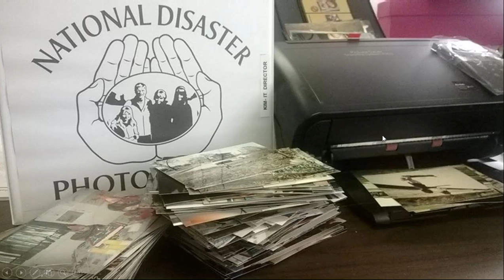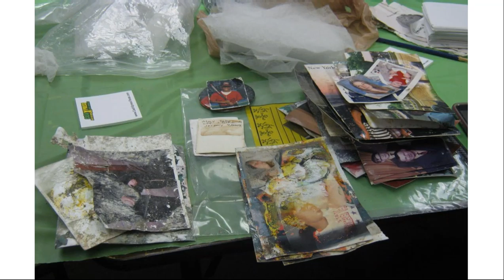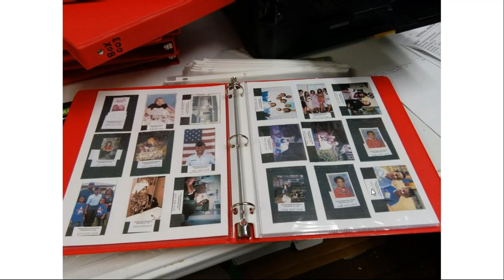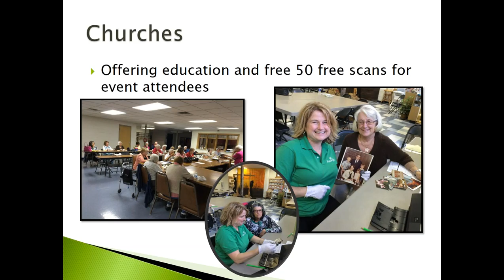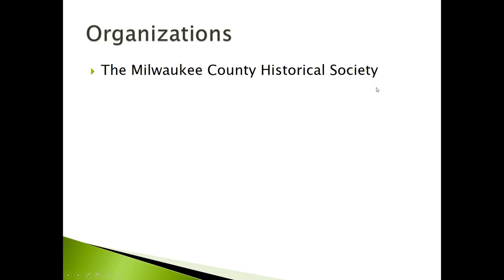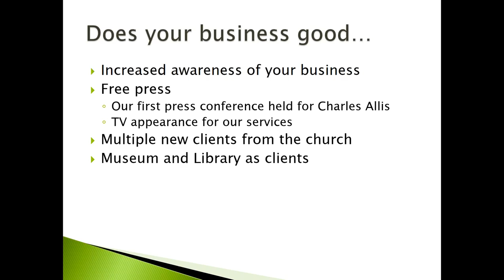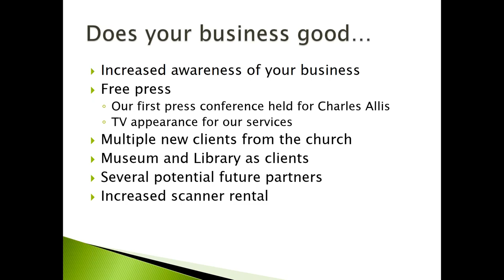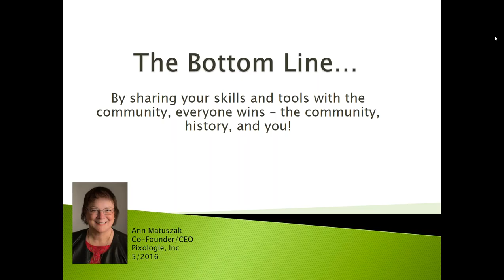Photo Scanning in Public Awareness: Community Service Programs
In this webinar, you will learn how using public awareness programs and photo scanning can be an essential tool in educating others about how to save photos.

Also, hear from experts who have used scanning photos to play a vital part in the rescue, recovery, and return of lost photos after a disaster as part of community service activities.

Learn about using photo scanning in; a) Public awareness programs, b) Community service projects, c)Responding to natural disasters d) Save Your Photos education